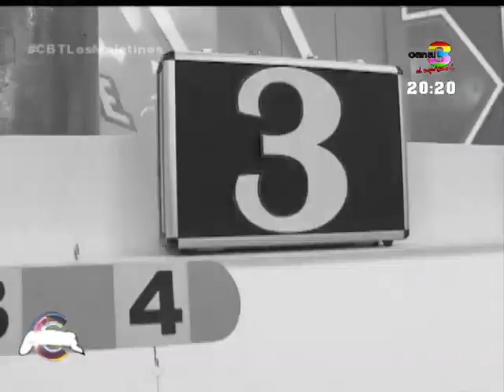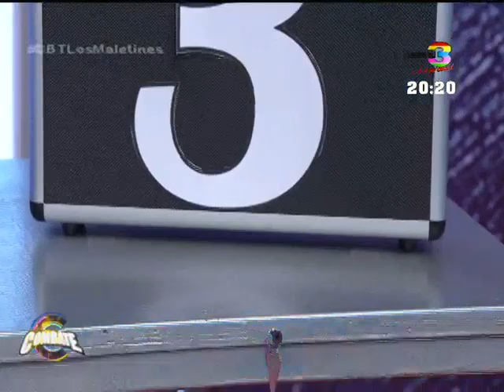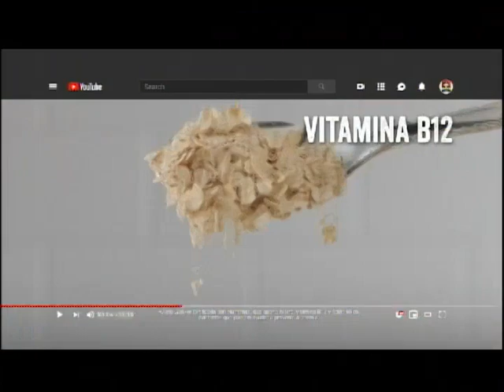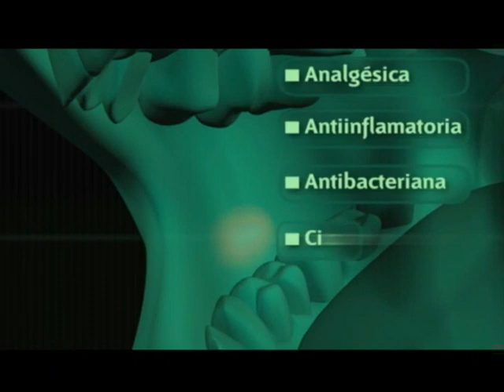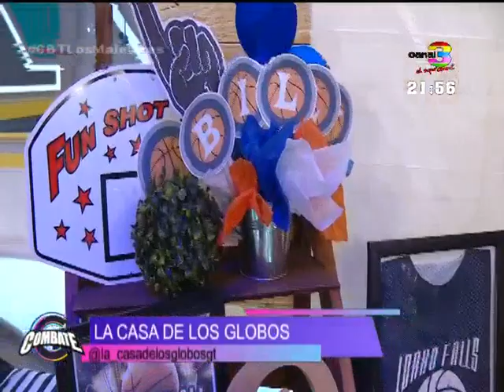Combate: Programa del 14 de Noviembre de 2019